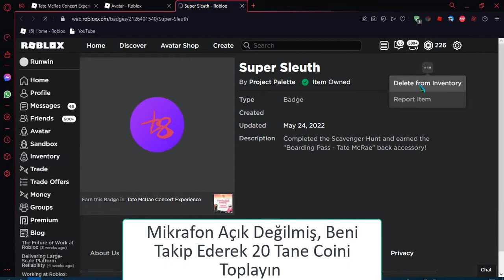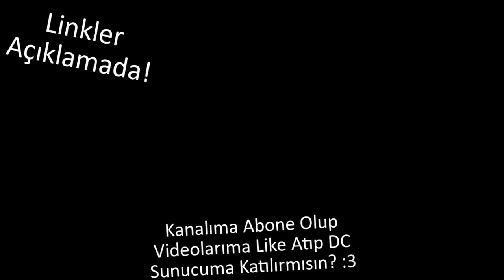[EVENT]Boarding Pass - Tate McRae NASIL ALINIR?[ROBLOX]Türkçe